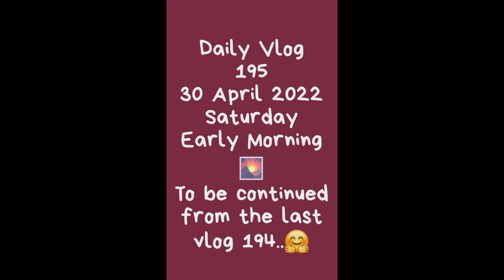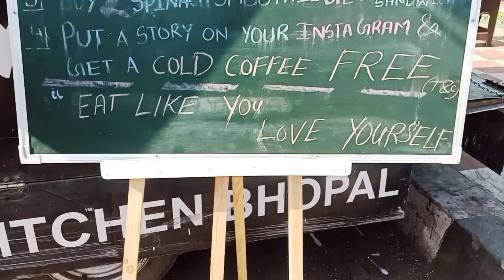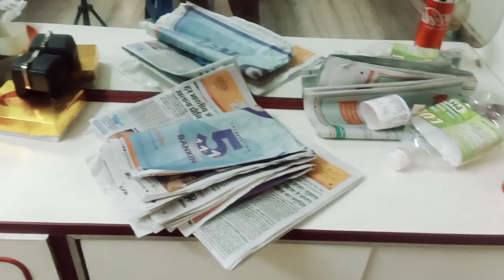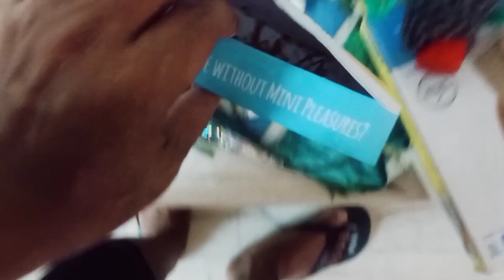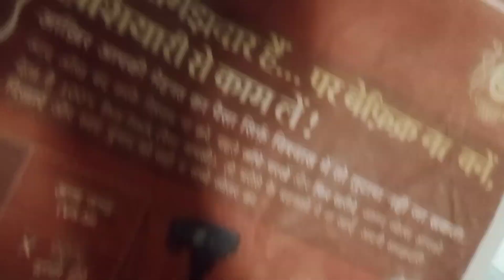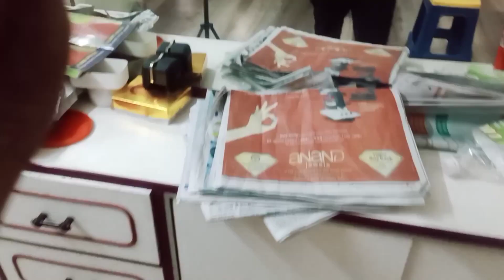Daily Vlog 195 🤗 Ghar Jamane ki Ninja Technique 🤣